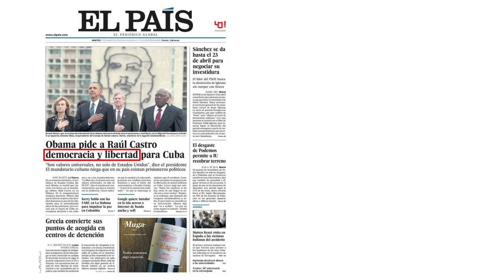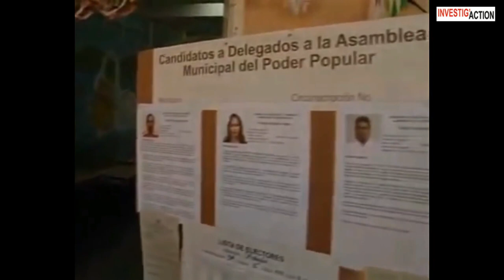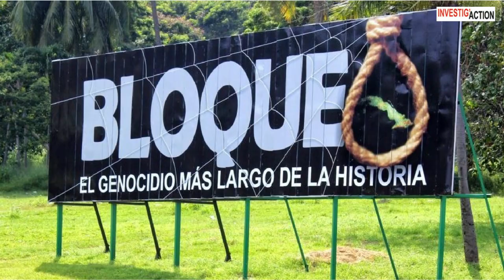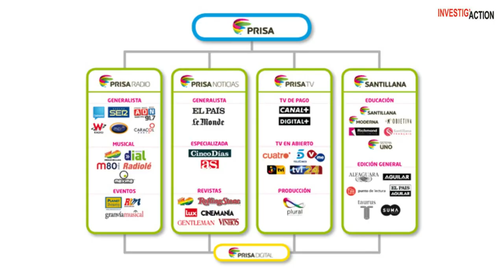¿Qué diferencia a las elecciones en Cuba? Un video de Investig'Action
Para quienes sólo escuchen la propaganda de los grandes medios podrá resultar sorprendente descubrir que en este mes de noviembre de 2017 hay elecciones en Cuba. En Cuba existen 2 tipos de procesos electorales: Elecciones Generales y Elecciones Parciales. Este video de Investig'Action lo explica.